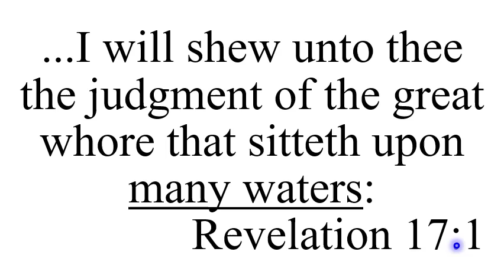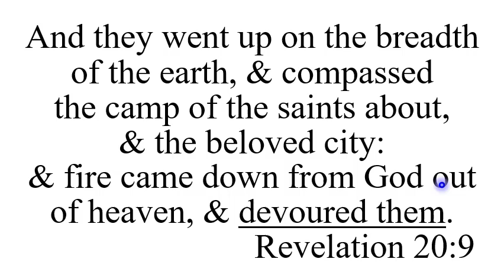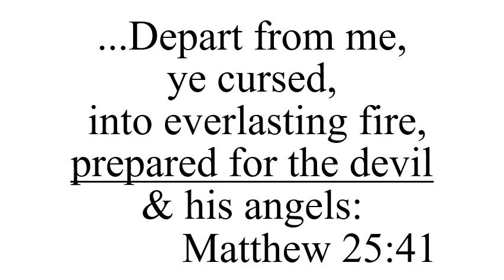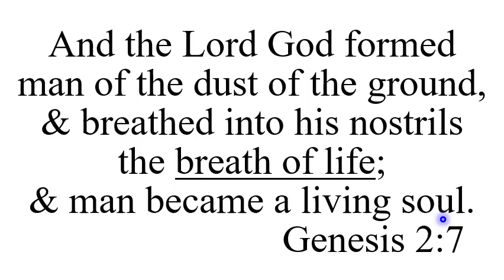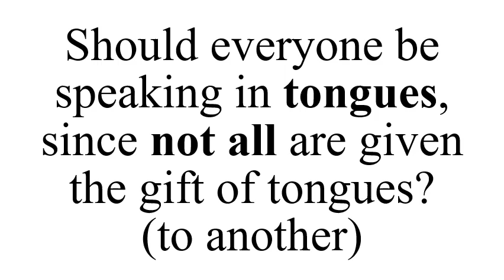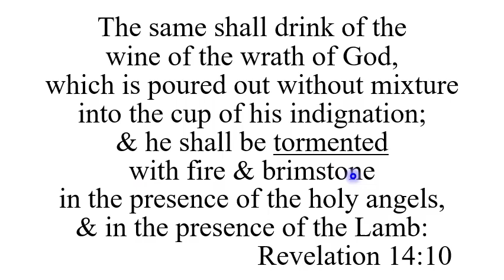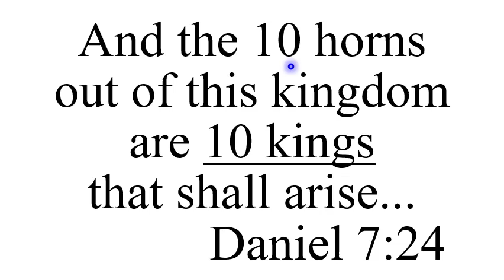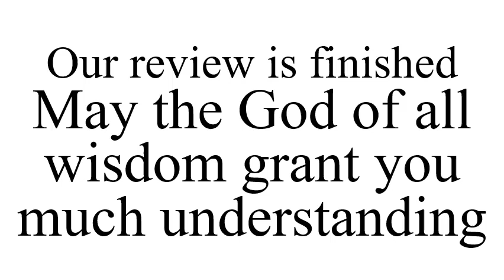S Review ST wQ Traditional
113. Did John see a woman sitting on water? (many waters)
Revelation 17:1 ...I will shew unto thee the judgment of the great whore that sitteth upon many waters:

114. Does a woman represent a church in Bible prophecy? (comely)
Jeremiah 6:2 I have likened the daughter of Zion to a comely and delicate woman.

115. Is the woman a great city? (that great city)
Revelation 17:18 And the woman... is that great city, which reigneth over the kings of the earth.

116. What is written on the woman’s forehead? (The Mother)
Revelation 17:5 And upon her forehead was a name written, Mystery, Babylon The Great, The Mother Of Harlots & Abominations Of The Earth.